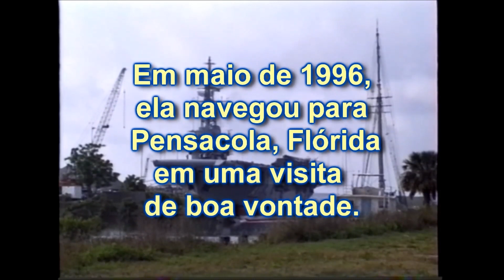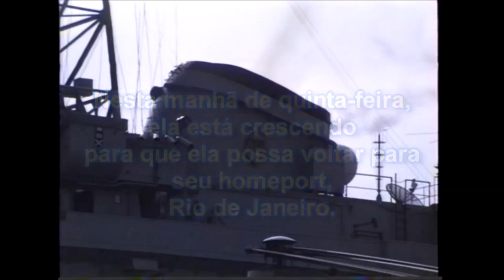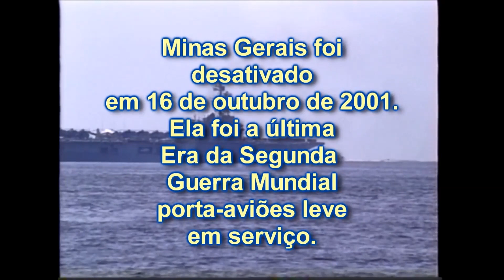A-11 NAeL Minas Gerais em Pensacola, Florida, 1996 (by Mike Smolensky)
COPYRIGHT: MIKE SMOLENSKY (USA) - Quando um americano faz o registro histórico do último porta-aviões da 2ª Guerra Mundial a ser retirado de serviço visitando os Estados Unidos em 1996 com sua Ala Aérea Embarcada de Asas Rotativas completa. NAeL Minas Gerais A-11, Marinha do Brasil.

O Navio Aeródromo Ligeiro NAeL Minas Gerais (A-11), em imagens de Mike Smolensky, durante visita operativa a Base Naval de Pensacola (Flórida), Marinha dos Estados Unidos da América. Observar a Ala Aérea Embarcada formada por helicópteros de origem francesa e norte-americana, de vários modelos, e os procedimentos de desatracação e praticagem/manobra na saída do canal. É possível observar diversos marinheiros e oficiais a bordo do A-11. Registro Histórico de grande relevância feito pelo norte-americano Mike Smolensky.